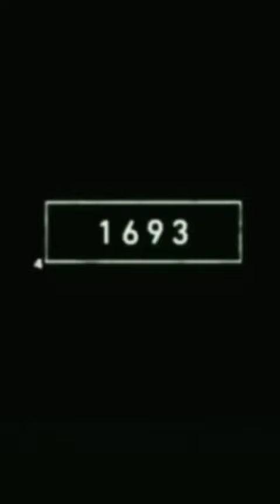2023 peacock and 4000 bce peacock😱😱shortsfeeds